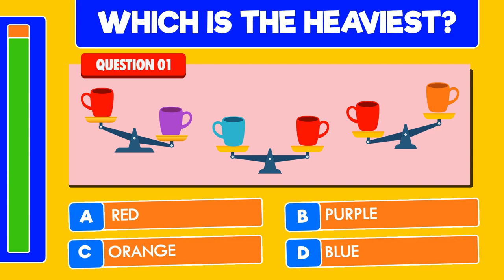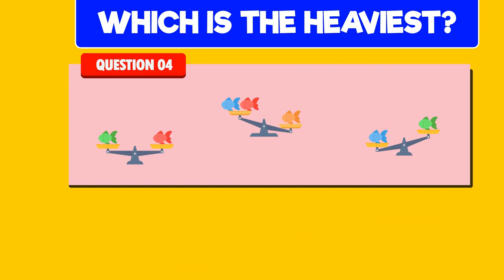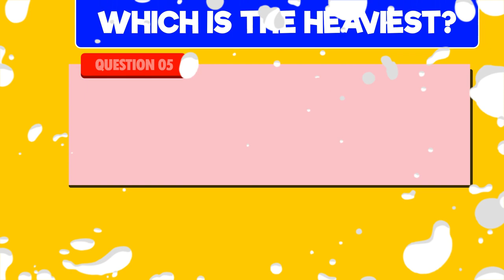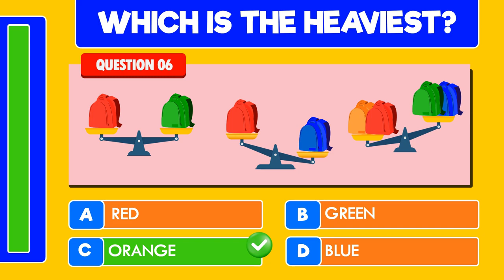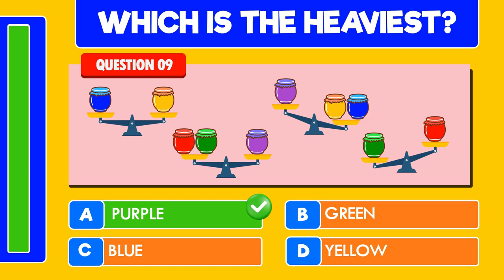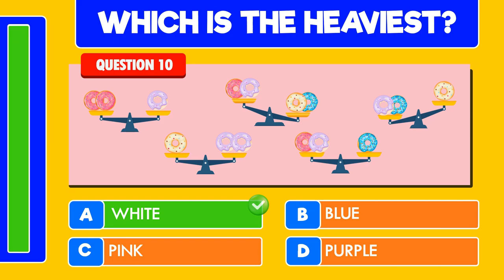Weight Wonders: Unveiling the Heaviness Enigma - Analytical Tests Galore!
Embark on an analytical journey with our 'Weight Wonders' series, where mysteries unfold on the scales. Can you decipher which item tips the balance, revealing the enigma of heaviness or lightness? Sharpen your analytical skills and join us as we navigate through the intriguing challenges that await.

If you're looking to improve your reasoning skills, then you need to check out this video! In the matter of seconds, you'll be able to solve these logic puzzles and demonstrate your prowess as a thinker.

🚨 Join us on this thrilling journey as we dive into the realm of logic puzzles.

✅  About Logic Owl:

Welcome to the Logic Owl Youtube Channel - where curiosity meets critical thinking.

In the matter of seconds, you'll be able to solve these logic quizzes and demonstrate your prowess as a quick thinker.

Join us and elevate your cognitive prowess. Don't miss out – watch now and immerse yourself in the excitement!